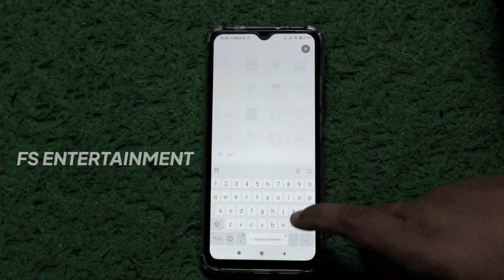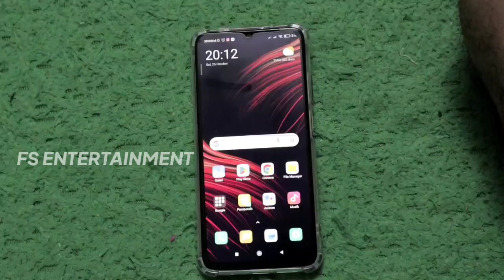Cara Rekam Layar HP Xiaomi Poco dengan Mudah [Tanpa Aplikasi Tambahan]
Hallo, di video kali ini aku bagikan cara rekam layar di hp POCO Xiaomi Redmi dan Realmi yang memiliki UI MIUI tanpa perlu aplikasi tambahan lain.

Dengan aplikasi screen recorder, kalian bisa rekam suara hp kalian secara internal beserta layar hp kalian.

Tutorial caranya mudah banget, ikutin aja step by step tutorial di video ini, jangan skip ya dan tonton sampai akhir agar tidak salah paham.

Notifikasi Tembus! Cara Mengubah Control Center Jadi Transparan POCO MIUI Xiaomi Redmi